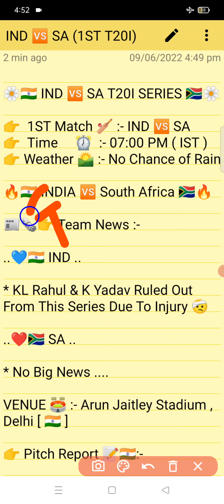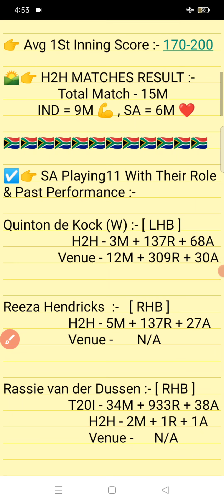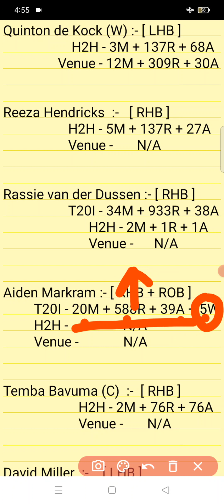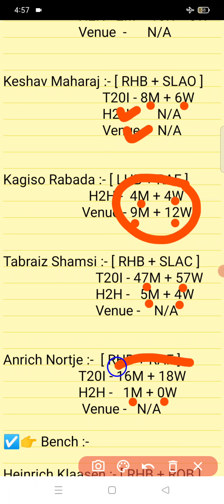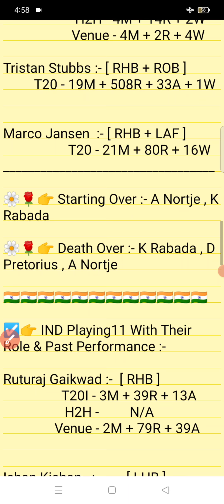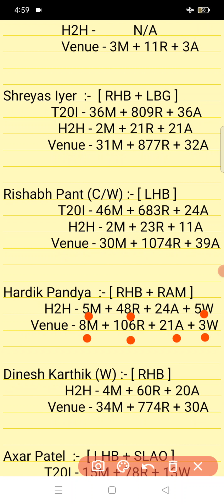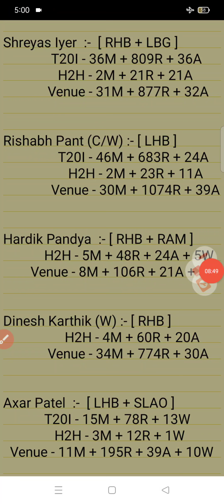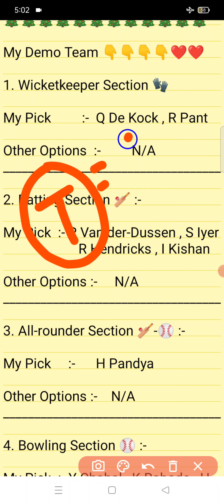IND vs SA || SA Vs IND Prediction || IND VS SA 1ST T20I MATCH